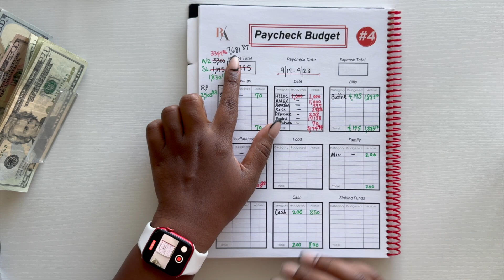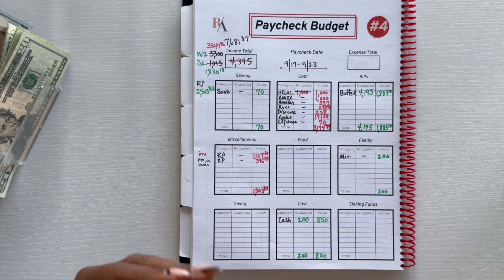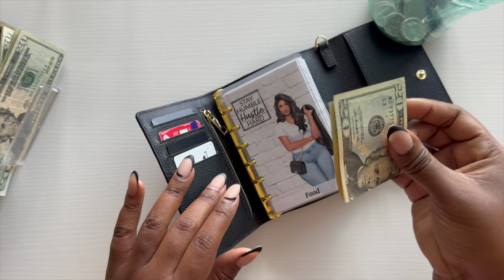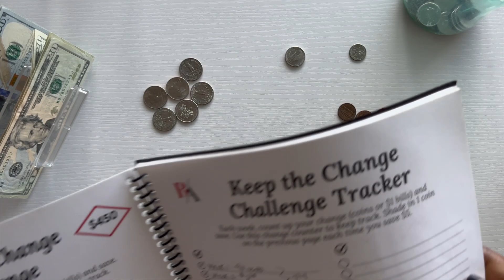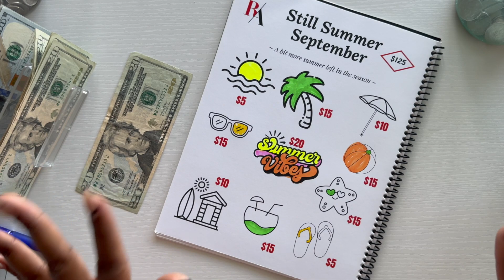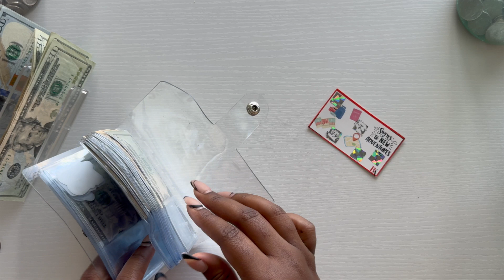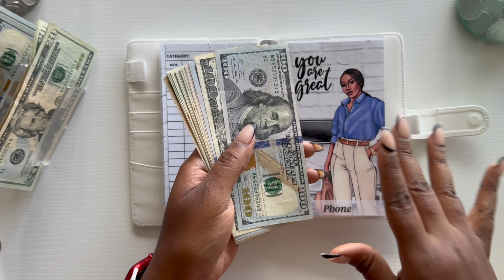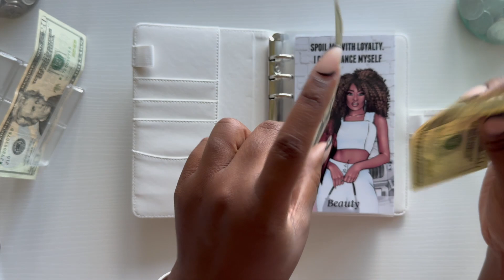$850 CASH STUFFING | WEEK 3 SEPTEMBER 2023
💰 Hey lovelies! 🥰  In today's video, I will be sharing my cash envelope stuffing & budget.

🛍 EVERYTHING IN MY VIDEOS 🛍

💰 Get $15/month plan when you switch to Mint Mobile 💰

💰 Hey budget family! I'm Rochelle, a traveler who loves to budget & budgeter who loves to travel currently living in Honolulu, Hawaii. I'm a wife to the man of my dreams, Micah for the last 16 years 🥰 and a Mom to my BFF 11 year old dtr Eva 😍 We are working to pay off our consumer debt with a HELOC

TIMESTAMPS
0:00 Intro
0:25 Budget With Me
2:05 Cash Envelope Stuffing